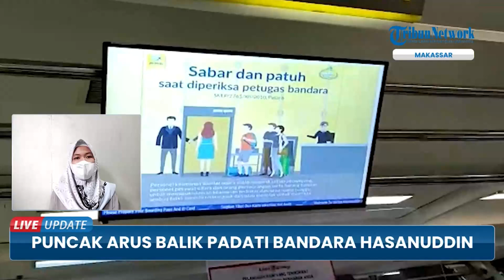Puncak Arus Balik, 37 Ribu Penumpang Padati Bandara Sultan Hasanuddin hingga Ada 10 Extra Flight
TRIBUN-VIDEO.COM - Puncak arus mudik di Bandara Internasional Sultan Hasanuddin terjadi sejak, Minggu (8/5/2022).

Ribuan penumpang terlihat memadari area keberangkatan, check in, ruang tunggu dan area kedatangan.

Penumpang pun diperkirakan akan tembus 37 ribu orang, baik yang berangkat maupun yang datang ke Bandara Sultan hasanuddin.

Berdasarkan data statistik lalu lintas angkutan udara lebaran idul fitri pada Sabtu, tercatat jumlah pesawat mencapai 249 pergerakan pesawat.

Jumlah ini mengalami penurunan sekitar 0,8% bila dibandingkan tahun lalu yang mencapai 251 pergerakan pesawat.(*)